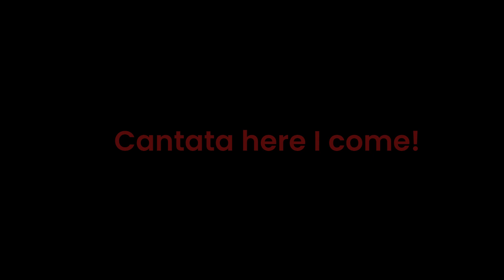Brunei Diaries :A Christmas Cantata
This was my first Cantata which is a music performance celebrating Christmas at St. Andrews church. The best Christmas is always about the celebration of Christ, music, food and community.